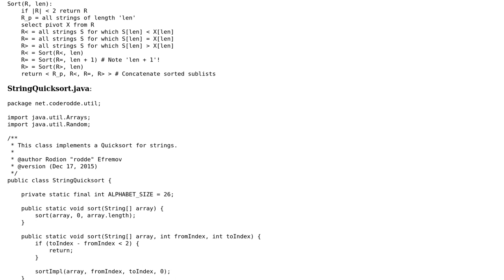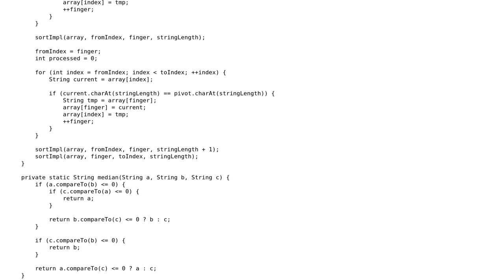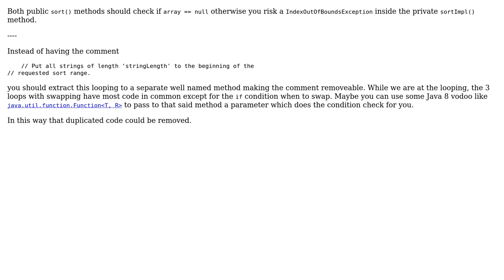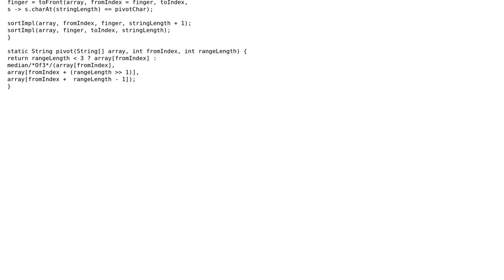Code Review: Quicksort for strings in Java (3 Solutions!!)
Code Review: Quicksort for strings in Java

With thanks & praise to God, and with thanks to the many people who have made this project possible! | Content (except music & images) licensed under CC BY-SA | Music | Images & others | With thanks to user mjolka user Heslacher user greybeard user coderodde and the Stack Exchange Network Trademarks are property of their respective owners. You are responsible for your own actions.